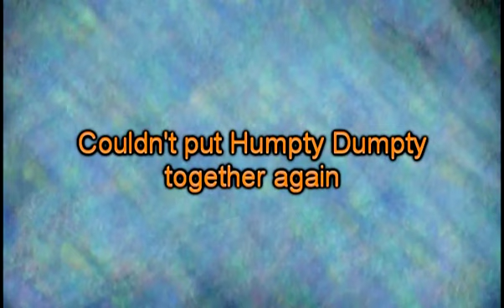Rhymin' Simon | Humpty Dumpty | KIDS STORIES & SONGS | READ ALONG | SING ALONG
READ ALONG with the story of RHYMIN' SIMON by The Wonder Kids.  SING ALONG with the song HUMPTY DUMPTY by The Wonder Kids.